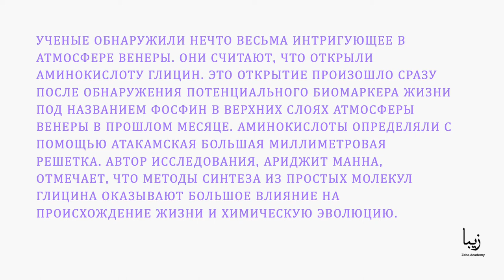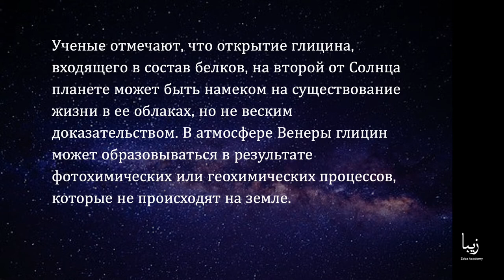Ученые Обнаружили Глицин В Атмосфере Венеры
Ученые обнаружили нечто весьма интригующее в атмосфере венеры. Они считают, что открыли аминокислоту глицин. Это открытие произошло сразу после обнаружения потенциального биомаркера жизни под названием фосфин в верхних слоях атмосферы венеры в прошлом месяце. Аминокислоты определяли с помощью атакамская большая миллиметровая решетка. Автор исследования, ариджит манна, отмечает, что методы синтеза из простых молекул глицина оказывают большое влияние на происхождение жизни и химическую эволюцию.